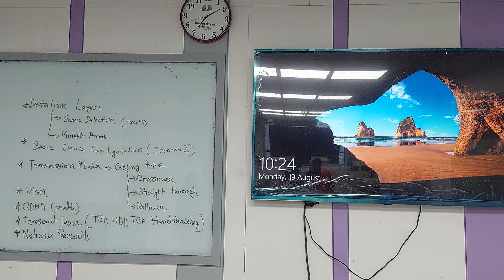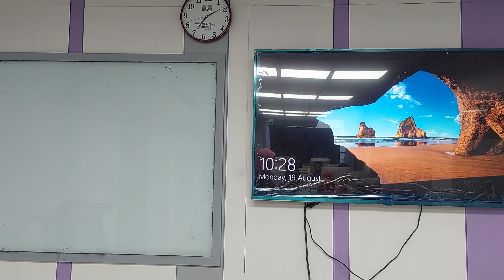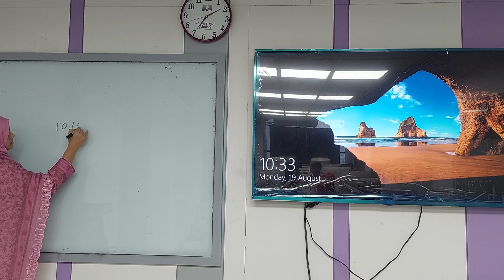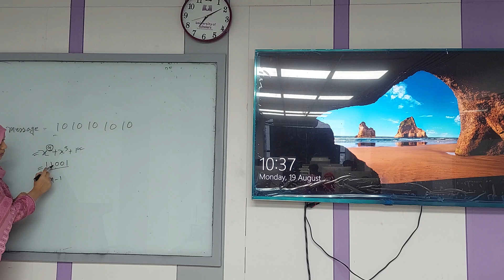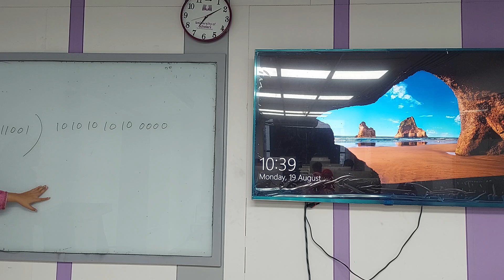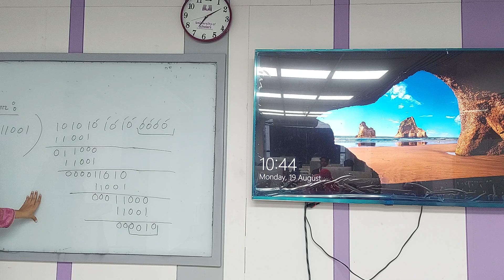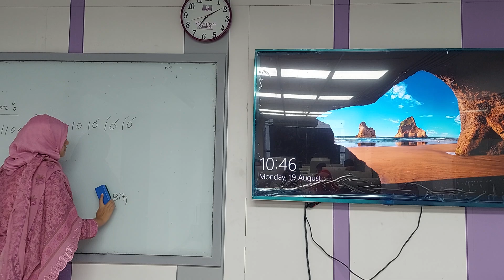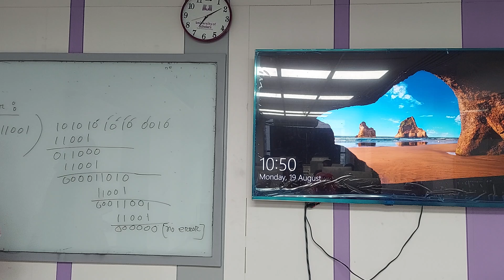Data Communication and Networking | CRC | CSE | Sanjida Shimu | University of Scholars